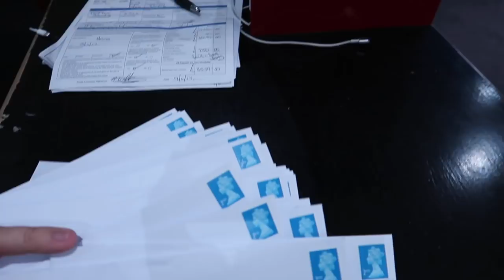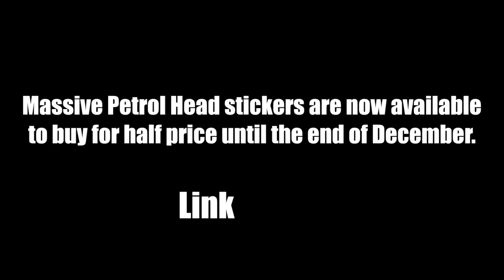Hand Delivering MPH Stickers in my Nissan GTR | Massive Petrol Head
Hand delivering MPH stickers to some of you guys in my GTR. Passenger rides are also a big part of this video.

Also if you want to sell your car, whatever it is check out my company: